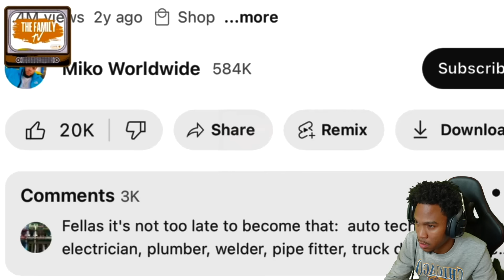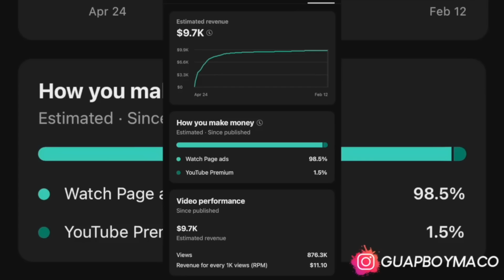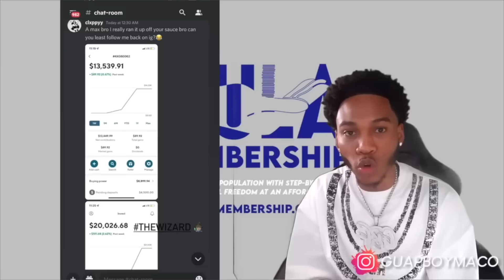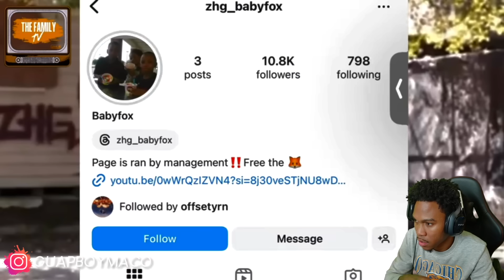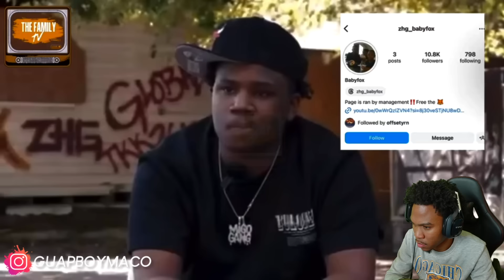Drill Rapper Snitches On His Own Gang & Gets 100 People Arrested